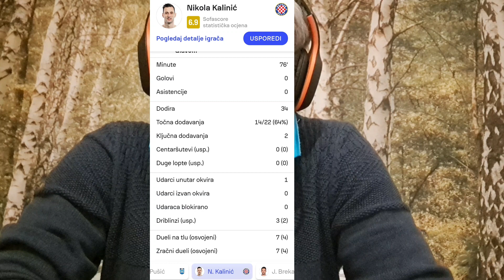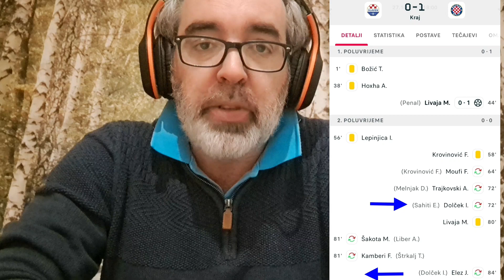Prgavi podcast #3 - najava utakmice sa Slaven Belupom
videa preuzeta sa ‎@max-sport  kanala